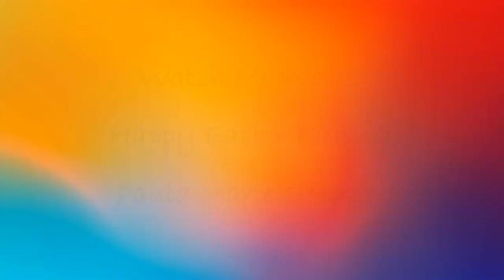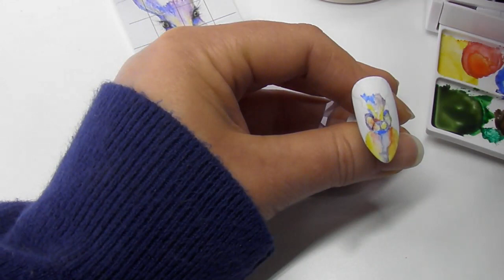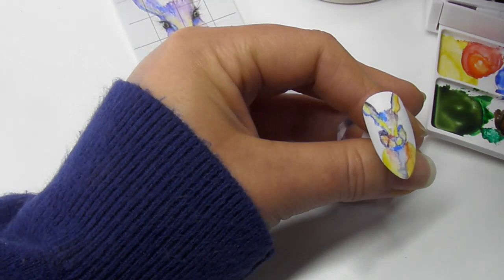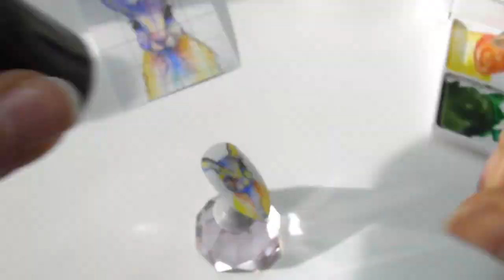Watch Me Work Easter Bunny watercolour nail art.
Hi all, I hope you enjoy this Easter bunny watch me work, its fairly easy to paint as there is no right or wrong way, just let the colours flow and use a fine liner brush and acrylic paint for the finer details.

Hope you all have a fantastic Easter Holidays